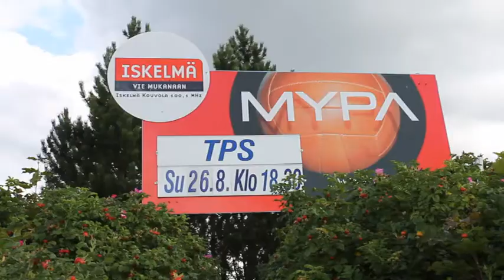MYPA TV: Keskikentän pelintekijät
Esittelyssä konehuoneen miehet.